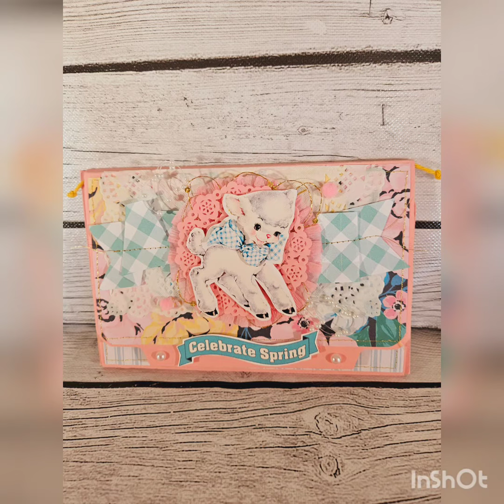PHA Nor Cal Amazing Spring Meeting!!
Thank you ladies for an amazing weekend and memories I'll never forget!! You all are amazing!!!